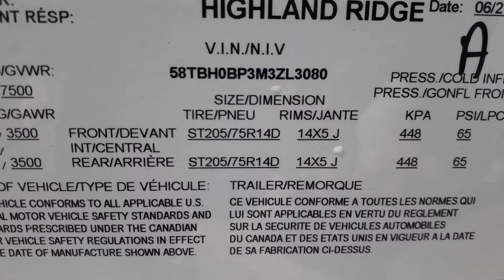2021 Highland Ridge Mesa Ridge 261BH Walk Around Video